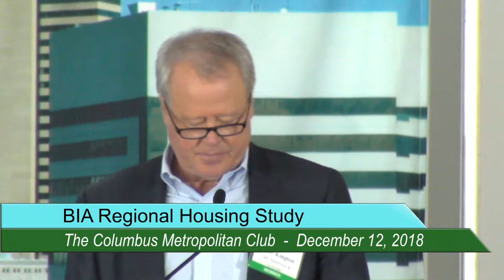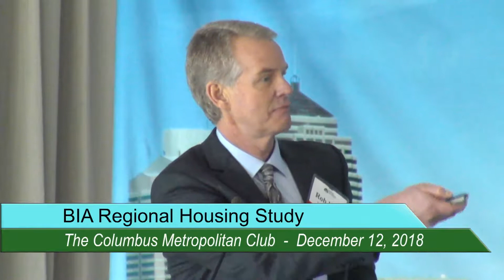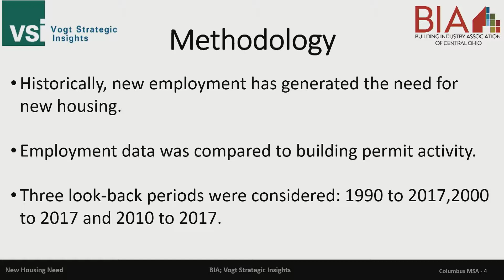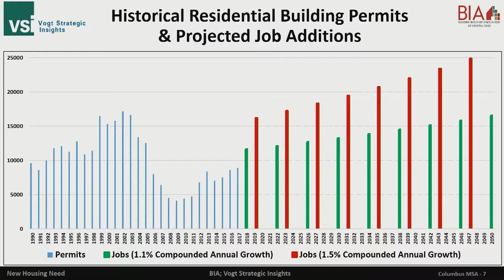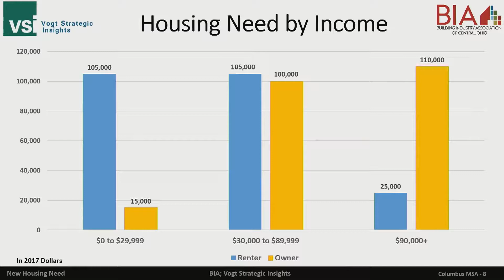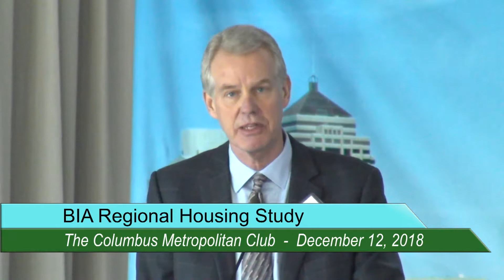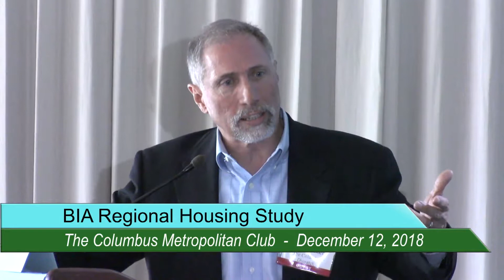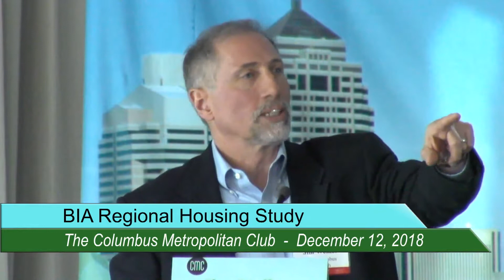The Columbus Metropolitan Club: BIA Regional Housing Study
Central Ohio's housing market is in need of additional supply across the spectrum of price points and in a variety of communities. A new report from the Building Industry Association of Central Ohio finds a troubling shortfall looming as recent permitting activity fails to keep pace with growth—about 500,000 new jobs and an estimated 1 million new residents by 2050, according to the Urban Land Institute and Mid-Ohio Regional Planning Commission.

Meanwhile, peer markets such as Charlotte and Nashville are building homes and apartments at a much faster rate to accommodate their own rapid growth projections. If Central Ohio aims to be competitive as an appealing place to live and do business, we must have affordably priced housing available to support residents.

Findings of the report will be presented for the first time at CMC by Rob Vogt of Vogt Strategic Insights. Analysis will follow in a panel discussion featuring Jon Melchi (Executive Director of the Building Industry Association of Central Ohio), Bob Schottenstein (Chairman, President, and CEO of M/I Homes), Sandy Doyle-Ahern (President of EMH&T), and host Jim Weiker (Business Editor of The Columbus Dispatch).They will address the broader economic and social implications of the region's housing shortage, as well as potential solutions to address roadblocks such as land availability, zoning limitations, regulatory costs, worker shortages and materials inflation.